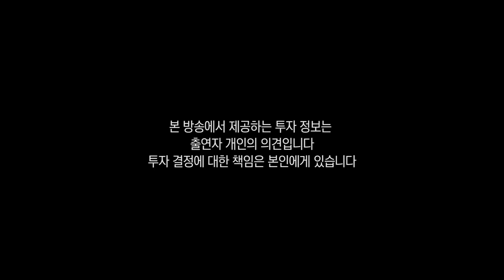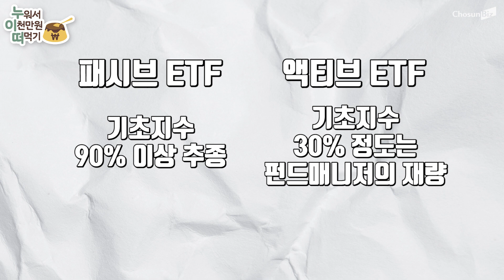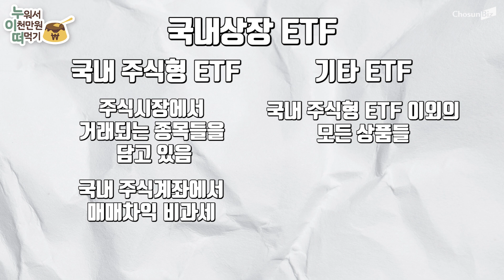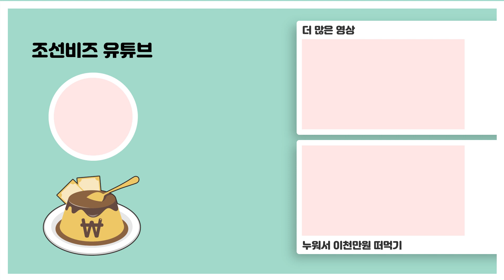폭락장에도 이걸로 연40% 수익? 고맙다 최고민수야! (최고민수/샌드타이거샤크/박민수 작가) [누이떠 EP.36]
요즘같은 폭락장에서 연 40% 수익 낼 수 있다?! 오늘 누이떠에선 필명 샌드타이거샤크, 최고민수 박민수 작가를 모시고 폭락장에서도 수익 내는 ETF투자법을 파헤쳐 보도록 하겠습니다! 7년만에 원금을 10배 불린 투자 고수의 하락장에서 살아남는 법! 궁금하시다면 영상 시청!

[누워서 연 2000만원 떠먹기]

0:00 인트로
0:28 결국 ETF가 해답인 이유는?
1:55 ETF 7단계 분석 방법
5:13 ETF 분석 7단계에서 매매 원칙 설정은 어떻게 할까?
6:10 액티브 ETF와 패시브 ETF 중 어떤 것을 추천?
6:55 해외 관련 ETF, 국내 상장이 나을까 해외 상장이 나을까?
8:35 추천할만한 고배당 ETF는?
9:39 책에 소개된 연 40% 수익률은 어떻게 달성?
10:53 ETF 투자 시 주의사항은?

※ 해당 콘텐츠는 코로나 방역 지침을 준수해 안전하게 촬영되었습니다.
※ 본 콘텐츠는 2021년 10월 6일에 촬영되었습니다.
※ 본 방송에서 제공하는 투자 정보는 출연자 개인의 의견입니다. 투자 결정에 대한 책임은 본인에게 있습니다.